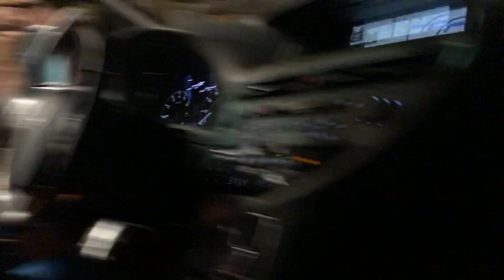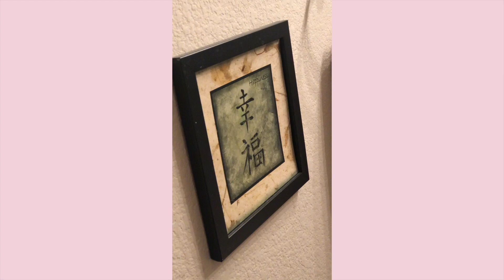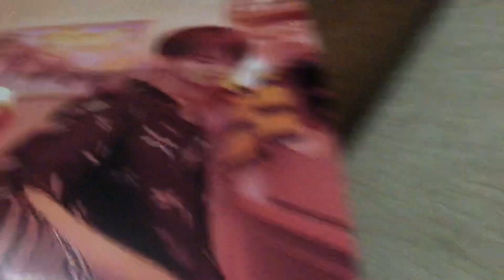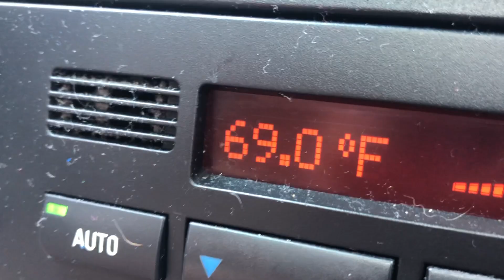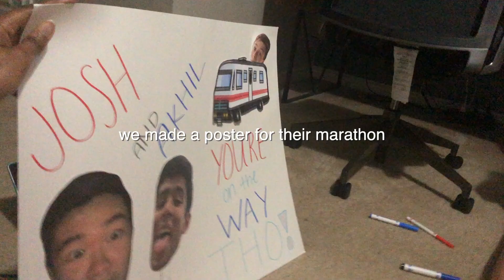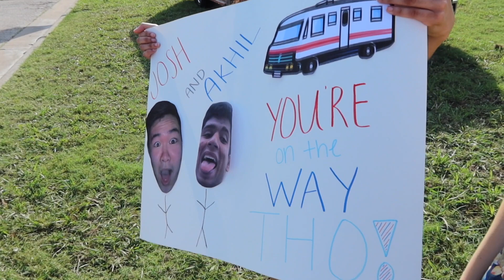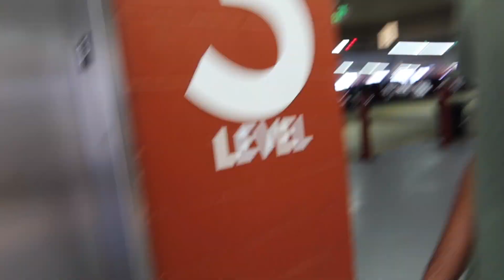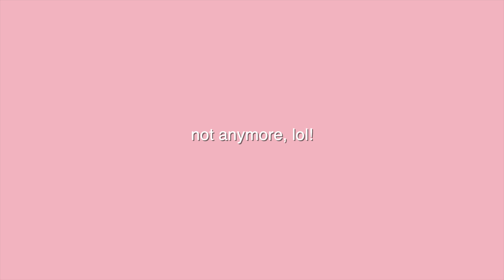huge enormous massive august vlog!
sorry for the obnoxious amount of car singing teehee

so it’s literally january 2020 and this isn’t even all of my august footage……. i’m so ready to be an actual youtuber with good, desirable, easily digestible content at some point in the near future

that point is just not now,,,

winnebago - gryffin (feat. quinn xcii & daniel wilson)

camera: iphone 8, canon g7x mark iii